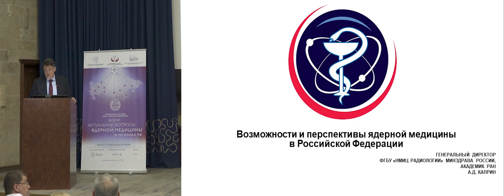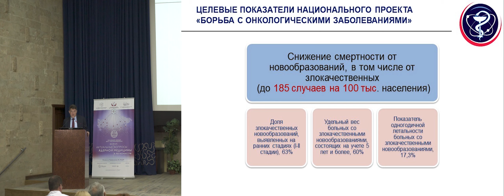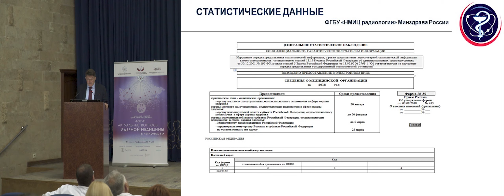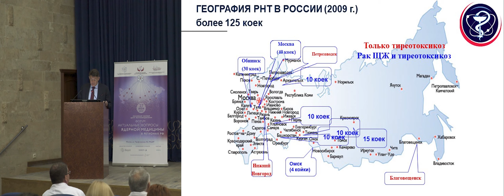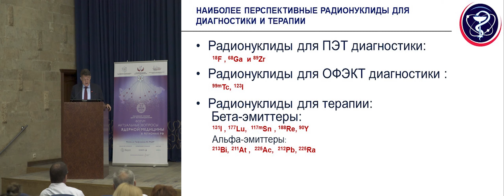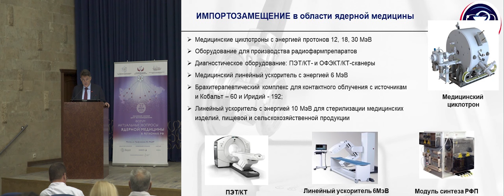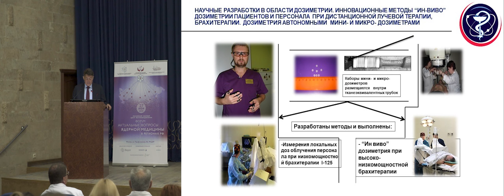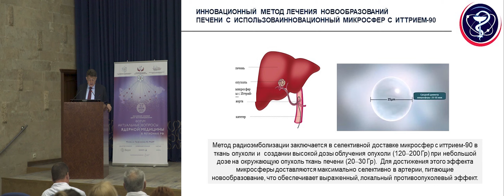Каприн А.Д. Возможности и перспективы ядерной медицины в Российской Федерации